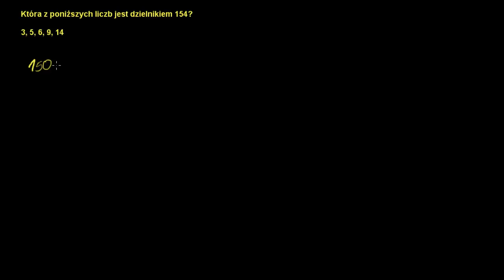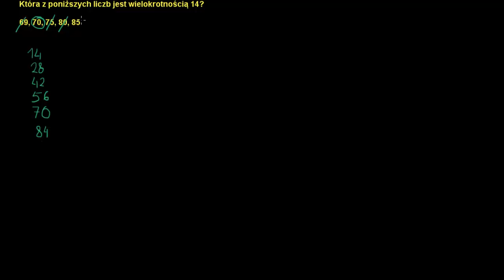Znajdowanie dzielników i wielokrotności